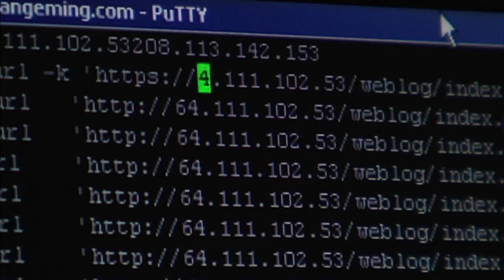High Tech, Low Life - CAAMFest 2013 trailer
Second on Indiewire/Criticwire's "Top Documentaries of 2012" list, Stephen Maing's informative film initially introduces us to its protagonist "Zola" standing alone, shirtless and engulfed waist-deep in a sea of lush greenery in rural China. His isolation is merely physical, however, for in his hands is a familiar computer tablet. High Tech, Low Life explores how China's virtual society relates to its "real" world: the closing of its digital divide, the rise of its netizen culture, and its government's use of the "Great Firewall." Documentarian Stephen Maing offers a glimpse past the firewall by way of the brazen young reporter Zola and the seasoned blogger "Tiger Temple," who bridges China's information gap by riding miles into the countryside to report on the invisible and forgotten.

Zola's discovery of the internet inspires his rejection of conformity and collectivism, yet unleashes his thirst for celebrity. Though egotistic, his playful version of news—complete with self-camera shots, video blogs and sarcasm—will resonate with netizens inside and outside of China. Unlike Zola, the humble Tiger Temple's relationship to censorship is fixed in family history and the memory of unfulfilled promises of the Cultural Revolution. His drive to report is fueled by an unflappable social conscious. Paced by sounds of keyboard clicks layered over images of China's vast terrain, Maing's film nudges at the possibilities of change.

Credits:
Producer: Stephen Maing, Trina Rodriguez
Cinematographer: Stephen Maing
Editor: Stephen Maing, Jonathan Oppenheim
Kevin Micka: Brad Hyland

Screening for three days at CAAMFest (March 16, 17 and 19). Get your tickets for High Tech, Low Life